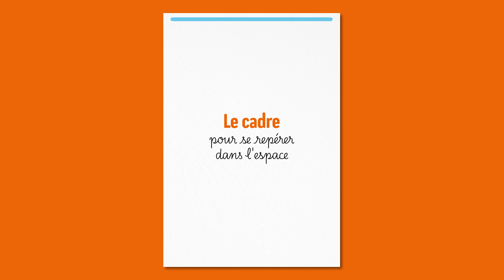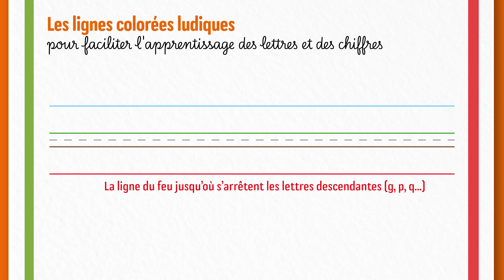La méthode Serpodile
La gamme Serpodile d’Oxford, est là pour soutenir votre enfant face à ses défis d'apprentissage, qu'il s'agisse de dyspraxie, dyslexie, dysgraphie, dyscalculie ou TDAH. Nos outils et méthodes spécialement conçus favorisent l'apprentissage en rendant l'écriture, le calcul et l'organisation de votre enfant plus agréable. Découvrez comment nous pouvons accompagner votre enfant vers la réussite avec une méthode qui a fait ses preuves